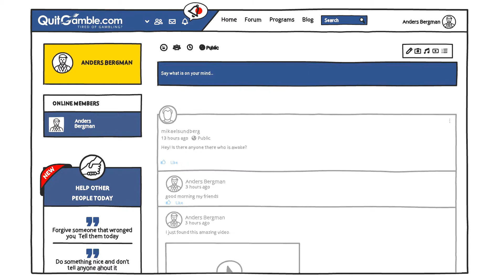Welcome to QuitGamble.com Community!